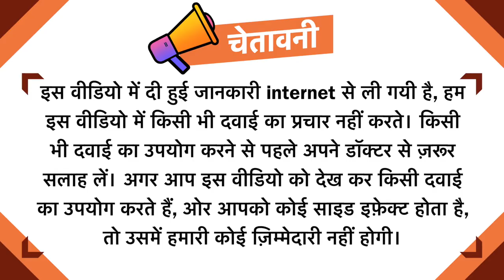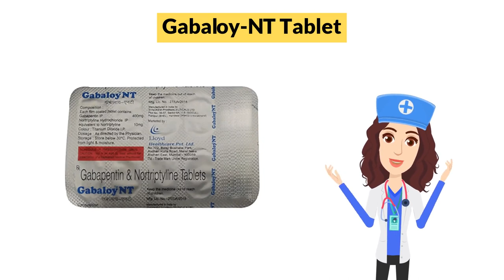Gabaloy-NT Tablet Uses in Hindi | Side Effects | Dose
Gabaloy-NT Tablet Uses in Hindi | Side Effects | Dosage